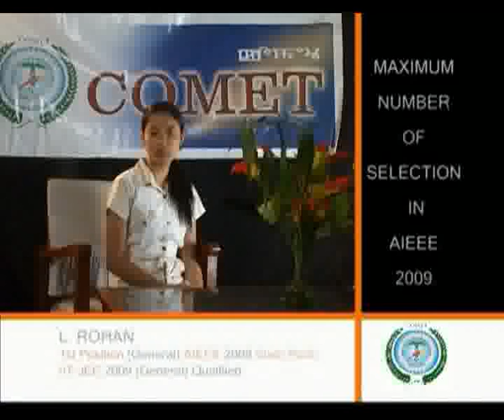Title 01 Segment 200 06 23 00 14 23